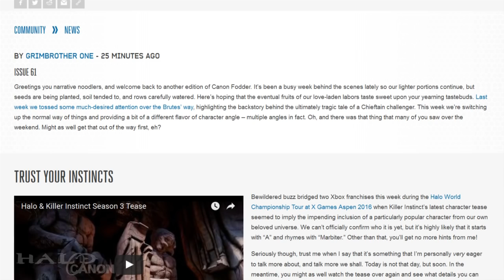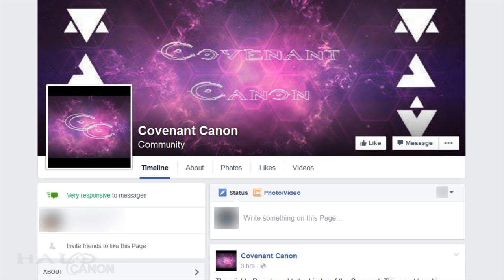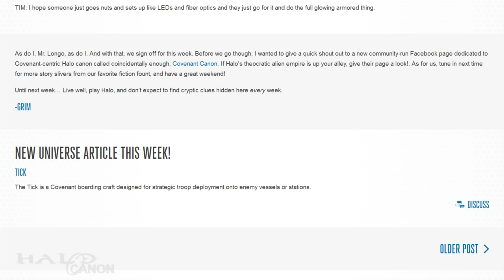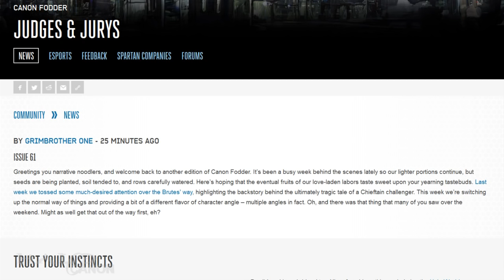Canon Fodder - Clad in Blue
This week, we get an exciting announcement and a look into Cortana's design in Halo 5.